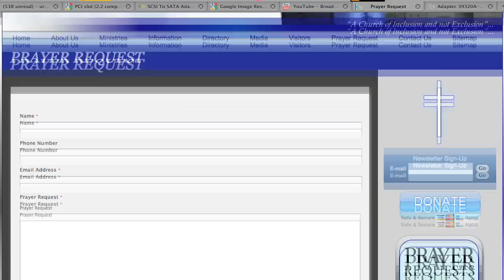Welcome To Our Website